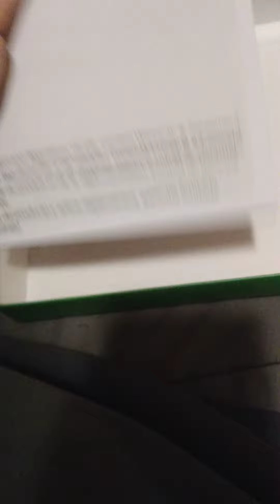Electric Volt Xbox Series X&S Wireless Controller - Unboxing